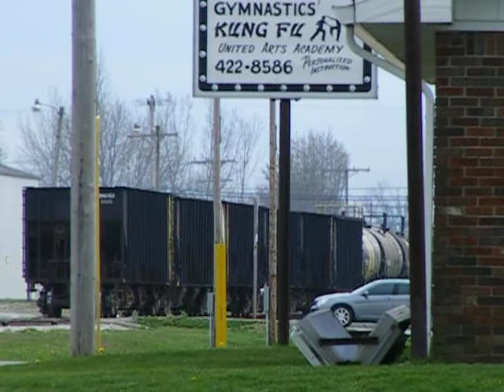INRD Southbound Indy To Hiawatha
36 & cleaned up 3805 take a short mixed freight to The main yard at Hiawatha